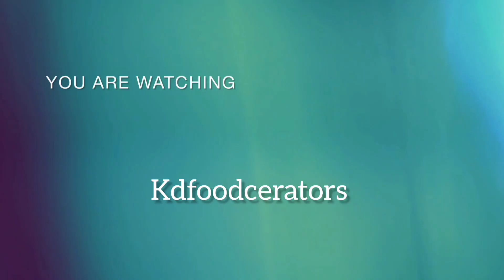Besan ka chila banane ki recipe |। बेसन का चिल्ला कैसे बनाए | healthy morning Breakfast recipe